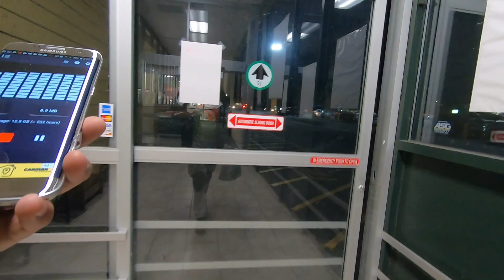COMO MANTENER VIVAS LANGOSTAS MAS RICAS DEL MUNDO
HOLA MI GENTE EN ESTE VIDEO SE DARAN CUANTA COMO MANTENER VIVAS  LANGOSTAS MAS RICAS DEL MUNDO PARA DESPUES PREPARAR PLATILLOS EXOTICOS Y MUY RICOS CON MARISCOS FRESCOS RECIEN SALIDOS DEL MAR  PARA COMER COMIDA FRESCA, ASI MANTENGO VIVAS YO MIS PROPIAS LANGOSTAS EN MI PECERA DE MI CASA SALUDOS Y GRACIAS POR SU APOYO